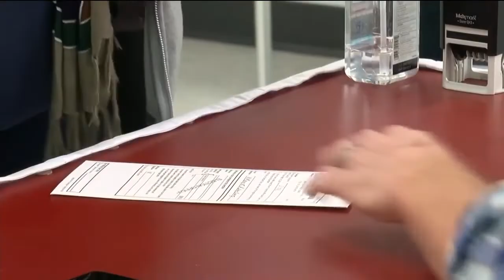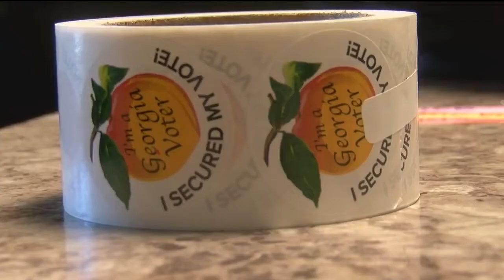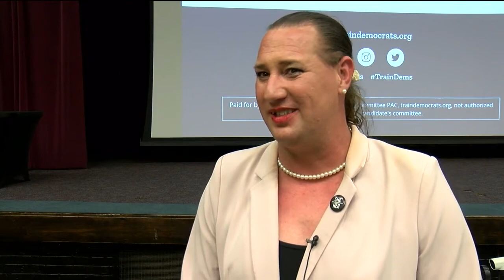Empowering Local Georgia Leaders One Training at a Time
It felt good to be back in Georgia, folks! Read more about the day from WGXA News!

We're still beaming about our BlueBench training with @GeorgiaDemocrat last weekend. Proud of these Dems for giving their all in preparing for the midterms.
The National Democratic Training Committee (NDTC) is the largest Democratic campaign training organization in the nation. NDTC provides free in-depth and comprehensive training programs for candidates, campaign staff, and local leaders across the nation.

If you are ready to step up to support your community, we are ready to help you succeed. To learn more and sign-up for free campaign training, visit